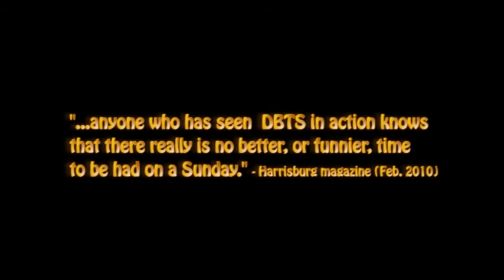Alley's Bad Day Part 2- Don't Break the Streak Improv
Part 2 - We asked Alley to come on stage and tell us about her bad day. The following sketch was created based off her interview moments before the sketch.